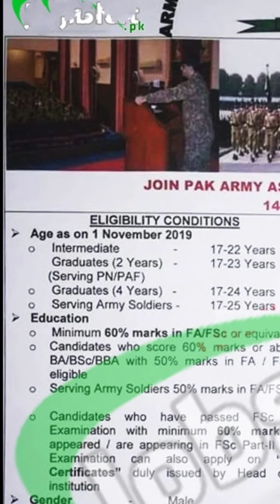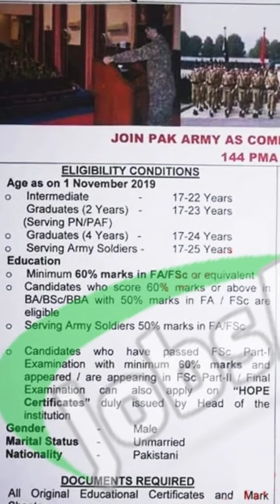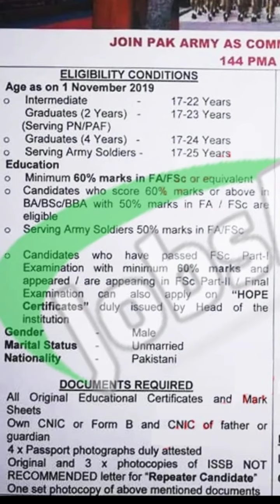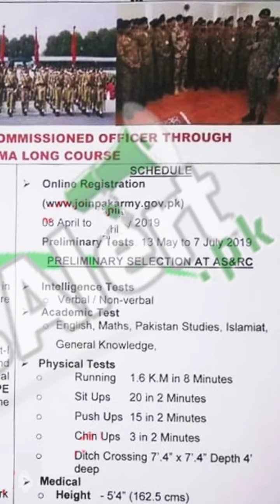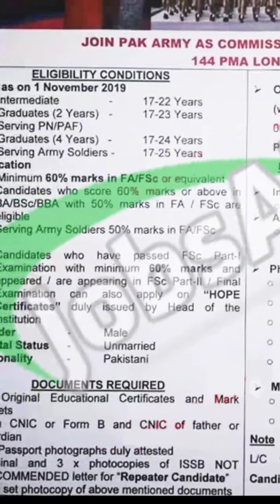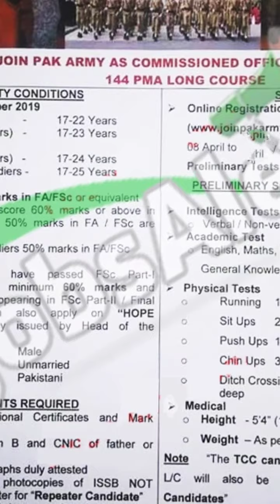Pak army 144 PMA long course 2019 | Join pak army as 2nd leuitennet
Earn with hapo app Daily 10$